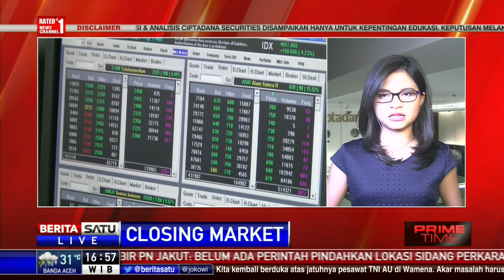IHSG Ditutup Melemah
Indeks Harga Saham Gabungan (IHSG) ditutup melemah pada perdagangan, Senin (19/12/2016) sore.

Facebook.com/BeritaSatuTV
Youtube.com/BeritaSatu